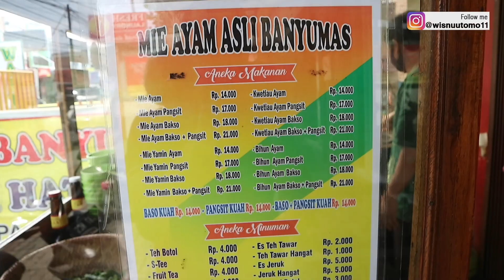APA BISA HABIS 20KG SEHARI?MIE AYAM TERENAK DI GADING SERPONG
Episode perbakmian lagi kali ini nyobain bakmi khas banyumas di gading serpong

Mie Ayam Asli Banyumas PERMATA HATI
Alamat :
Jl. Dayung Raya No.11A, RW.06, Klp. Dua, Kec. Klp. Dua, Tangerang, Banten 15138